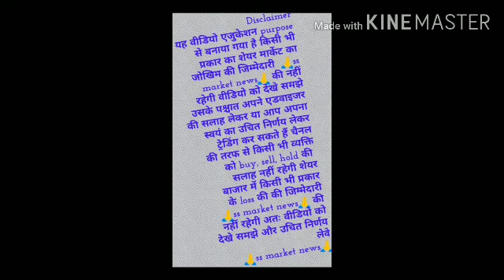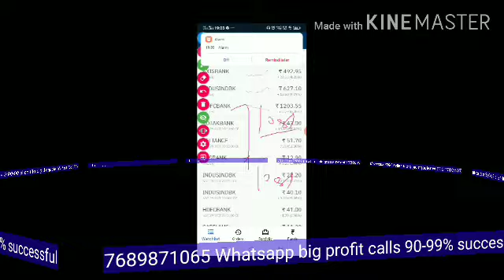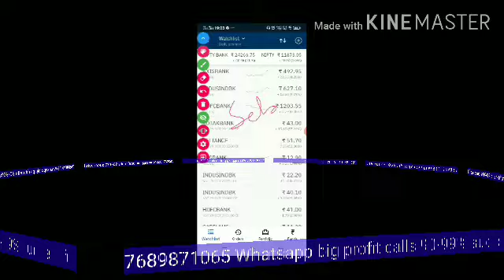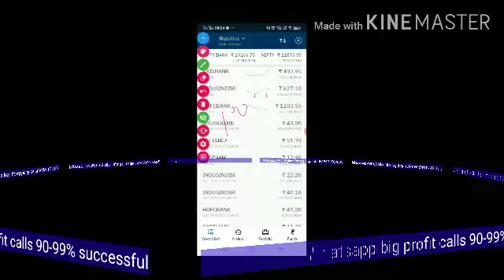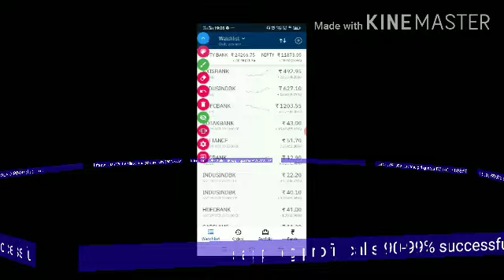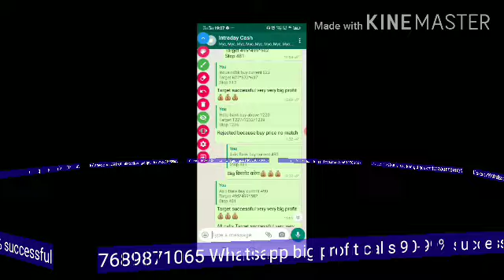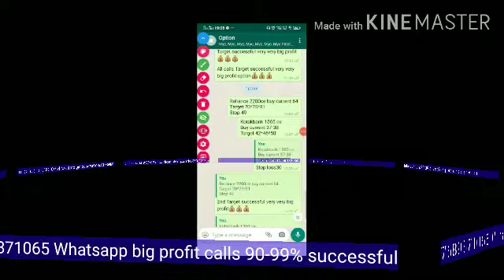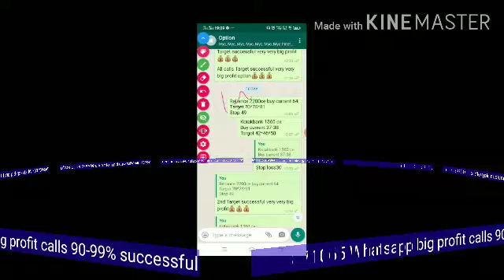100% live trading calls big discount 50% & 70% amazing discount! 100% Paisa big profit !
100% live trading calls big discount 50% & 70% amazing! 100% Paisa big profit !